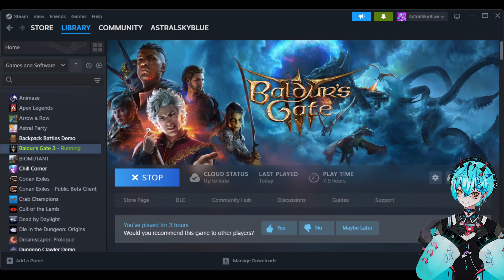ASTARION HAS A SECRET.... | BALDURS GATE 3 VOD 2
FOLLOW ME ▹

TWITCH ‣   / @astralskyblue
TIKTOK ‣   / @skybluerabbit
TWITTER ‣   / @astralskyblue